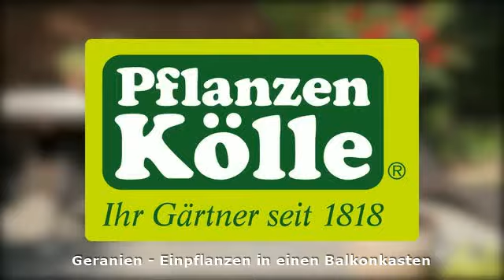Geranien einpflanzen in einen Balkonkasten I Pflanzen-Kölle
Hier erfahren Sie, wie Sie Ihre Geranien richtig in einen Balkonkasten einpflanzen können.